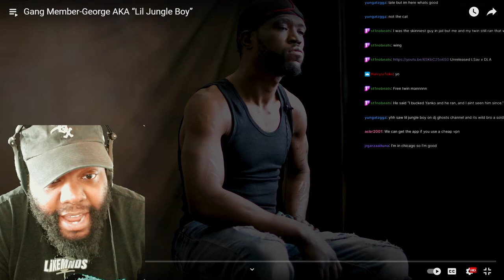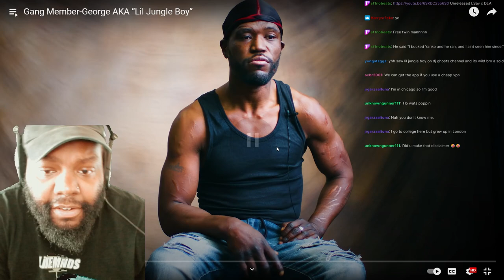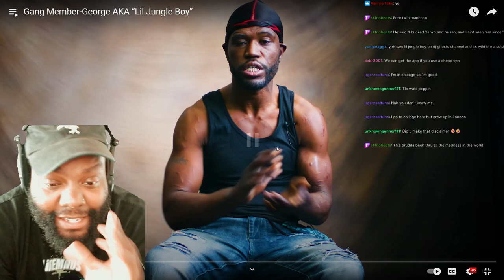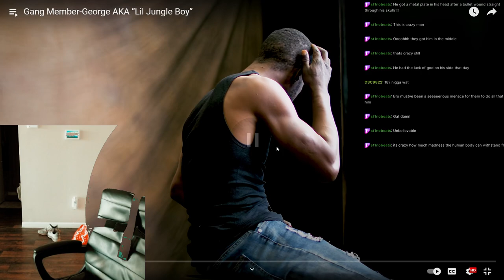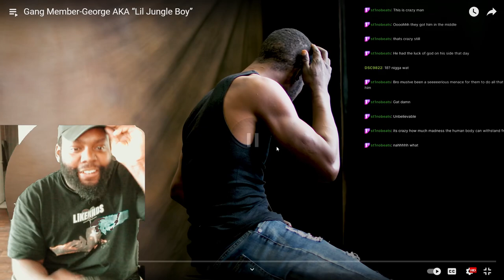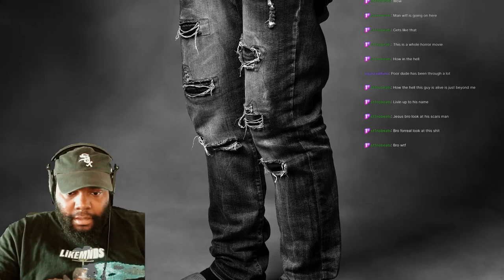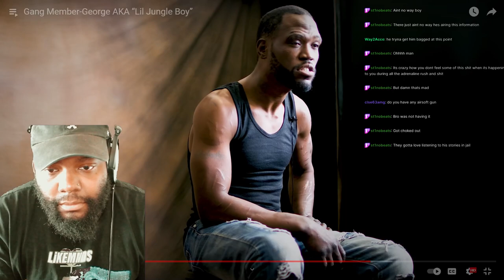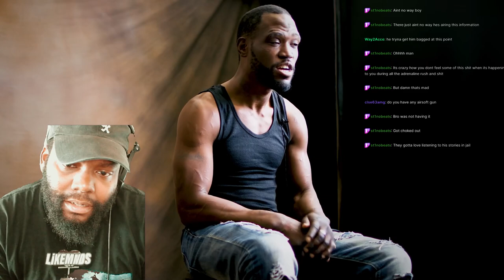BY FAR THE CRAZIEST STUFF I"VE HEARD! CHICAGO DUDE REACTS TO "LIL JUNGLE BOY"